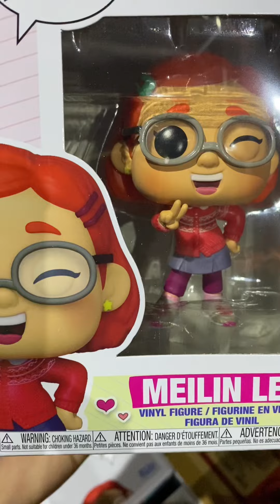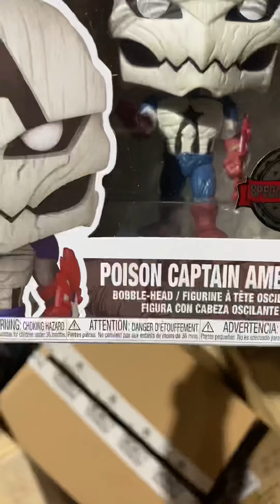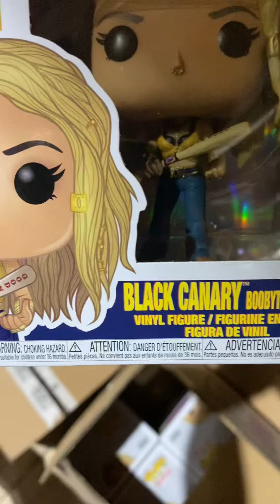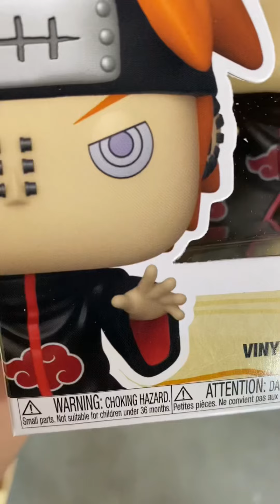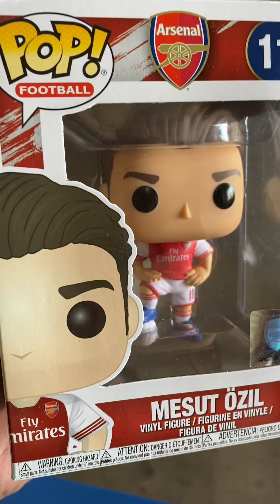FUNKO POP / COLLECTION